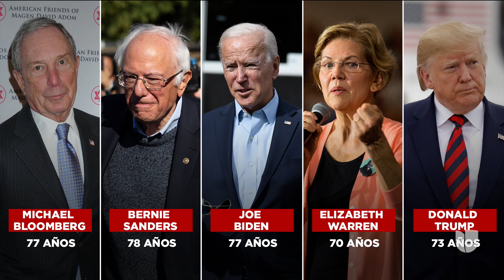¿Quién es Michael Bloomberg, el nuevo candidato a las primarias demócratas?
El multimillonario tiene 77 años y durante sus tres mandatos como alcalde de Nueva York lo hizo como republicano e independiente.